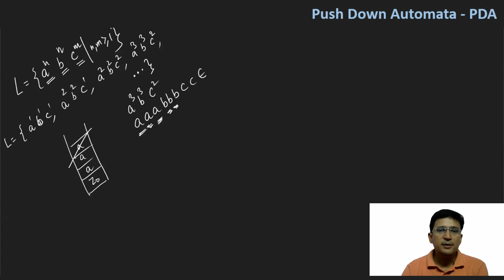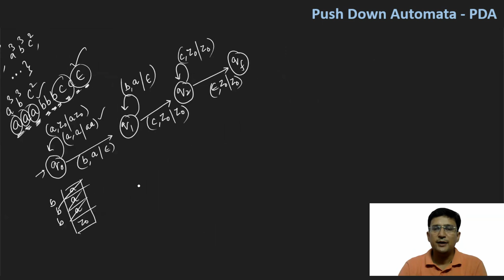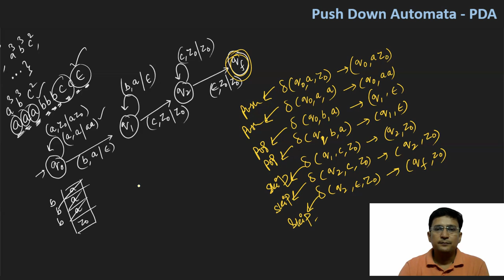PDA - Push Down Automata || Example 3 || a^n b^n c^m